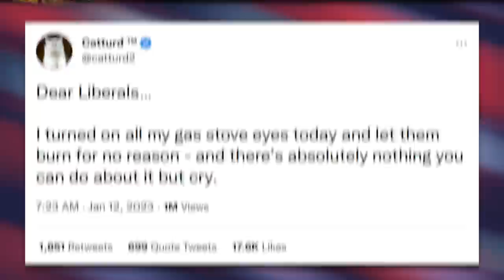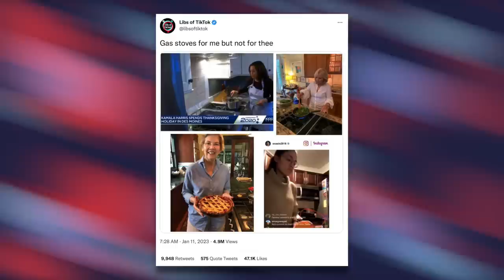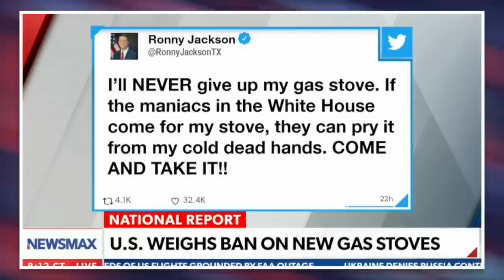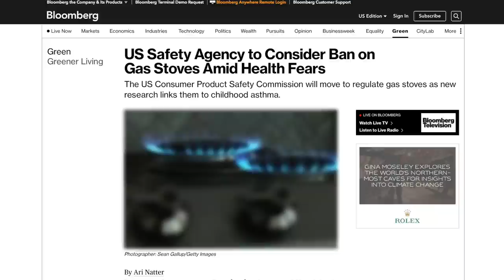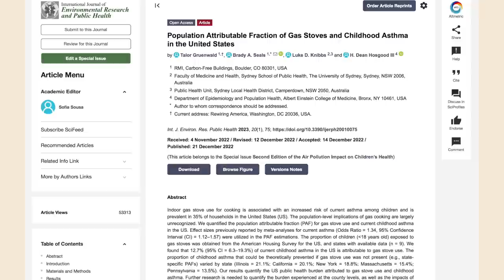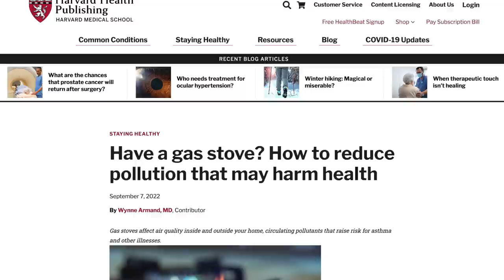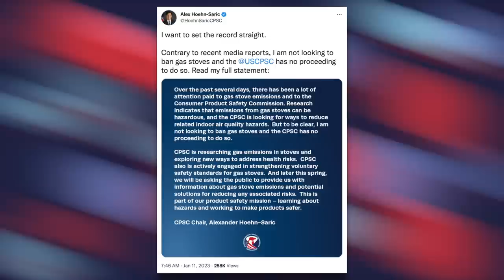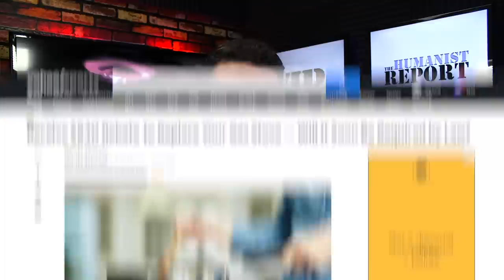Hysterical Conservatives Think Big Guberment Will TAKE Their Gas Stoves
Republican politicians and propagandists are up in arms over the prospect of a future ban on gas stoves. In this video we look at the potential health risks that has encouraged regulators to possibly take action against gas stoves as well as the ridiculous overreaction conservatives had to this news.

The IRA Offers Rebates For Consumers That Switch From Gas to Electric
VIDEO: Conservatives Think Libs Are Coming to Take Your Gas Stoves
Right-Wing Reactions to Gas Stove Hysteria on Twitter: